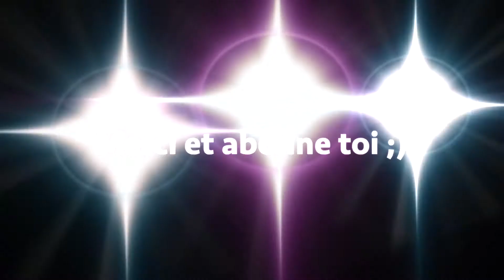LES MALADIES et l'EMOTIONNEL en kinésiologie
La kinésiologie est une méthode douce, accessible à tout âge.
Grâce au test musculaire, la kinésiologue arrive à identifier la source du stress qui vous bloque et vous empêche de vous épanouir : de vous aimer, de vous estimer, d'accepter ce corps qui est le véhicule de votre âme !

LA MALADIE en langue des oiseaux se traduit comme ceci : LE MAL À DIT

En effet, le corps tombe malade dès que quelque chose dans votre vie n'est pas équilibré, en accord avec vous même et qui vous êtes.
Avant d'en arrivé là, vous avez sans doute reçu plusieurs messages d'ordre émotionnels comme par exemple :

Votre patron(ne) vous parle mal, vous humilie en public et vous ne dites rien. Après un certain temps vous allez sans doute ressentir des picotements dans la gorge... et c'est là que l'angine se pointe ou encore la rhino pharyngite.

La maladie signifie que votre corps à un message pour vous et qu'il est nécessaire d'entendre ce qu'il a à dire !

N'avez vous pas entendu parlé d'anecdotes du style : une personne atteint d'un cancer qui s'en est sorti car elle a enfin compris qu'elle devait trouver sa voie en changeant de travail par exemple ?

Sandrine Perret kinésiologue spécialisée en énergétique et moi même kinésiologue spécialisée en gestion des émotions, vous apportons des pistes, des outils et des conseils à travers ce format vidéo pour vous éclairer sur cette pratique pas toujours connue.

La kinésiologie, l'essayer c'est l'apporter et c'est votre corps qui parle, pas vous !

🎬 Présenté par Sophie CHOQUET et Sandrine Perret

🎬 Présenté par Sophie CHOQUET

📎 LIENS UTILES ↴

📩 Vous souhaitez être informé des actualités de Sophie ?

💌 Une newsletter sera bientôt disponible

📅 Retrouvez de nouveaux lives le jeudi à 19h et des vidéos tous les 15 jours sur ma chaîne YouTube.

💁‍♀️ BIOGRAPHIE ↴

La kinésiologie est née aux États-unis au début du XXème siècle.
Découverte par un chiropracteur : John Goodheart
C'est une méthode douce qui consiste à travailler sur vos maux au travers du langage de votre corps

Je vous apporte les informations que me retranscrit votre corps à travers le test musculaire, mon principal outil. A travers cet échange, vous pourrez trouver vos propres réponses et ainsi avancer avec sérénité sur le chemin de vos objectifs.

Dans l'entreprise :

Saviez-vous qu'un salarié "HEUREUX" est :

- 2 fois moins malade
- 6 fois moins absent
- 9 fois plus loyal à son entreprise
- 31% plus productif !
- Et 55% plus créatif !
(’étude Harvard/MIT)

A travers mon travail, je vous apporte les moyens d'y parvenir. En effet, votre corps emmagasine une multitudes d'informations liées au stress qui font "barrage" à l'obtention de vos désirs. De plus, il peut vous arriver d'avoir des comportements ou encore, être victime de comportements désagréables liés à ce même stress voir plus...

Aimeriez vous atteindre vos objectifs ?
Je vous accompagne avec douceur, écoute et bienveillance. Au travers les réponses de votre corps, nous travaillerons, ensemble, à vous apporter ce nouveau regard sur vous même et ainsi vous comprendre.

▶ Les hashtags